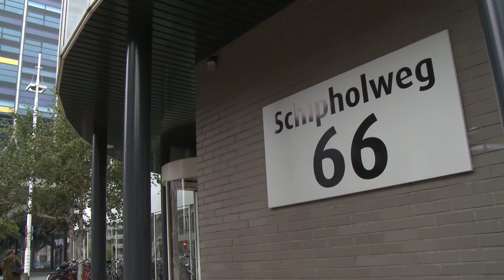movenext filmpje 2017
MoveNext - media design in 40 seconden